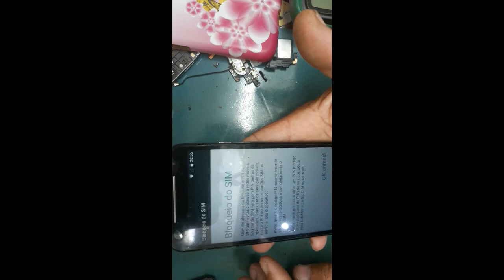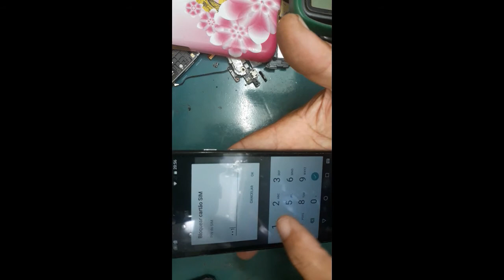como bloquear chip para desbloquear conta Google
bloquear chip para remover conta Google